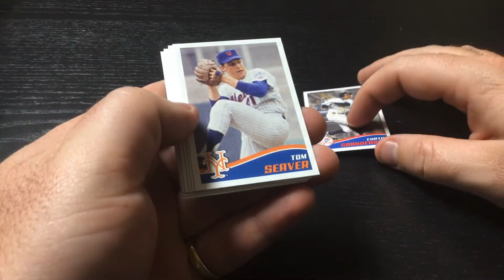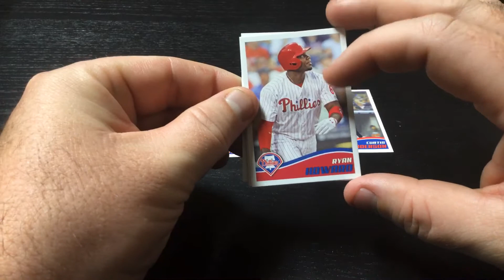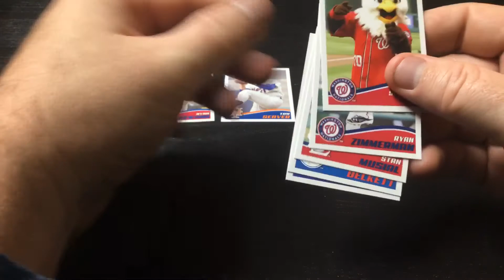2013 Sticker Collection Pack Rip Day 9